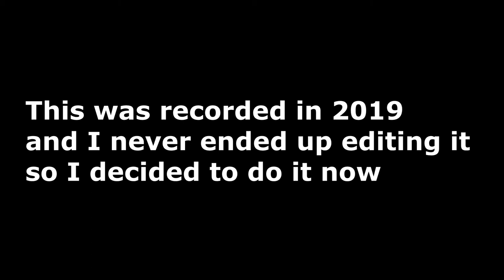Out on the farm with Adam